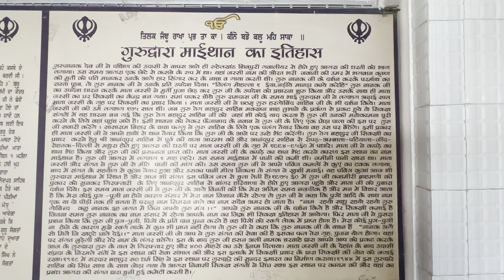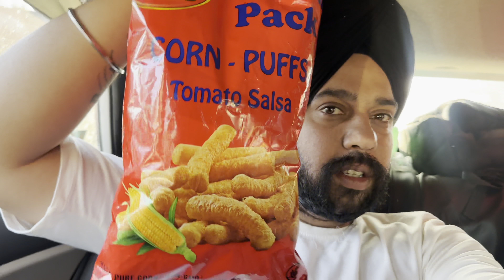Visited Gurudwara Mai Than Ji Agra